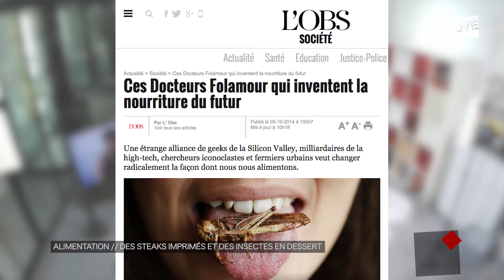Algues, insectes, viande imprimée... Quelle sera l'alimentation du futur ?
À Toulouse, des sociétés comme Alg&You et Micronutris planchent sur les aliments du futur. La première mise sur les algues, la seconde imagine des gâteaux secs à base d’insectes. Comment nourrir une planète qui comptera plus de 9 milliards d’habitants en 2050 et dont la consommation de viande va tripler en trente ans ? Quels seront les aliments de demain ? Petit tour d’horizon.